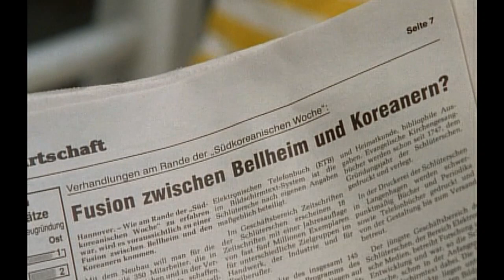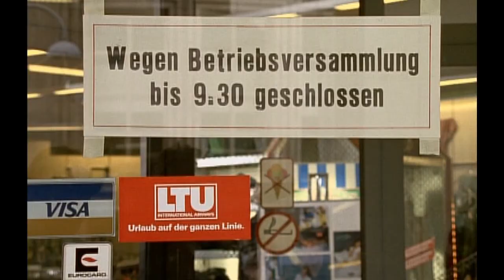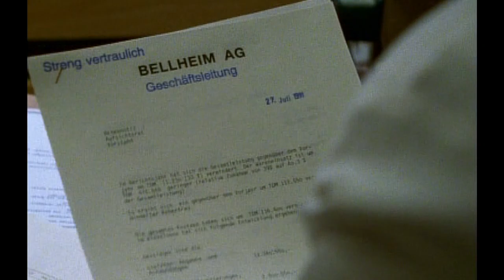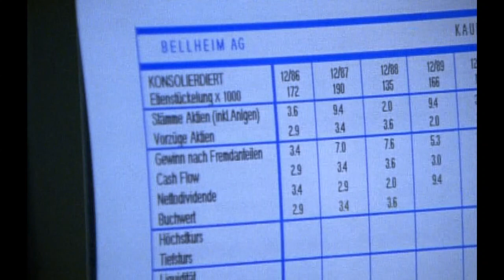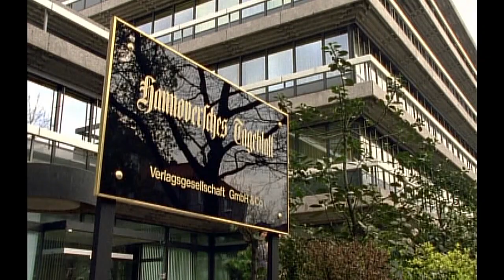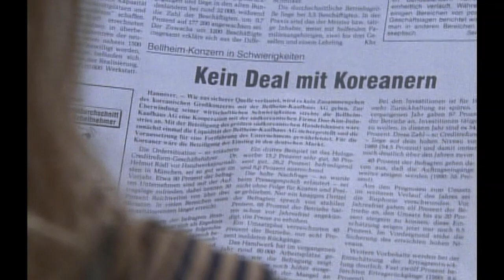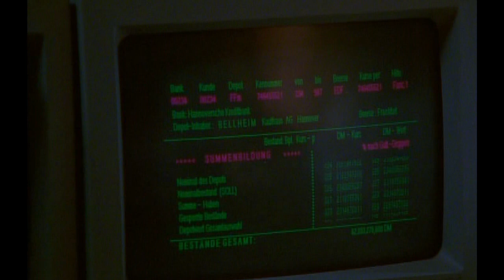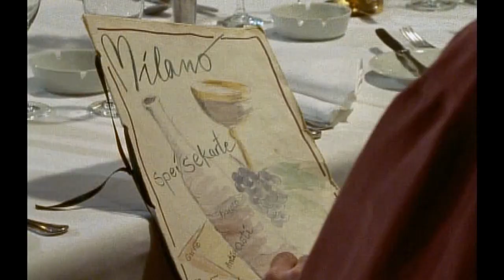𝑯𝑫 - Der große Bellheim 2 (4) -14:9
Fernsehfilm - 4-teilige Fernsehserie von Dieter Wedel 1993

Mario Adorf, Heinz Schubert, Hans Korte, Will Quadflieg, Heinz Hoenig, Dominique Horwitz, Leslie Malton, Ingrid Steger u. a.

Während eines glanzvollen Festes zu seinem 60. Geburtstag erfährt Peter Bellheim, ein Unternehmer im Ruhestand, dass sich die Lage seines Konzerns bedenklich verschlechtert hat. Bellheim, der sich drei Jahre zuvor nach Spanien zurückgezogen hatte, gewinnt der deprimierenden Nachricht jedoch eine positive Seite ab: Er wird wieder gebraucht. Er kehrt zu seiner Kaufhauskette mit 14 Filialen und 4.000 Angestellten zurück. Dort stellt er fest, dass die Lage desolat ist.

Dieter Karl Cäsar Wedel (* 12. November 1939 in Frankfurt am Main; † 13. Juli 2022 in Hamburg) war einer der erfolgreichsten deutschen Filmemacher. Er wuchs in Bad Nauheim auf, studierte in Berlin Philosophie, Geschichte und Theaterwissenschaft. Seit 1978 arbeitete er als Regisseur, Autor und Produzent. Seine erfolgreichsten Fernsehfilme sind aufwändige Mehrteiler wie Der große Bellheim, Der Schattenmann, Der König von St. Pauli und Die Affäre Semmeling. Er inszenierte auch für das Theater, unter anderem für das Thalia-Theater in Hamburg. Seit 2002 leitete er die Nibelungenfestspiele in Worms. Er wurde mit zahlreichen Preisen ausgezeichnet, unter anderem mehrfach mit der "Goldenen Kamera", dem "Adolf-Grimme-Preis", der "Goldenen Nymphe von Monte Carlo" und dem "Bambi". 1996 erhielt er das "Bundesverdienstkreuz Erster Klasse". Dieter Wedel hat sechs Kinder, er lebte auf Mallorca und in Hamburg.